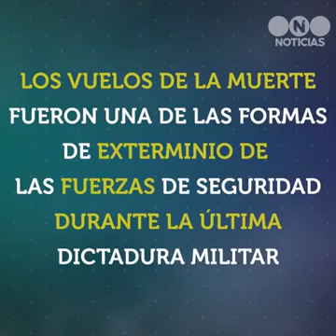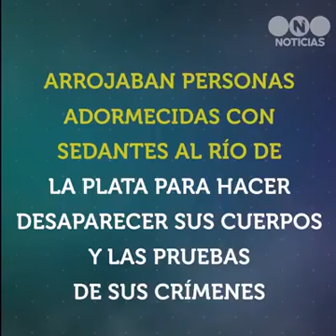Julio Verna, un genocida